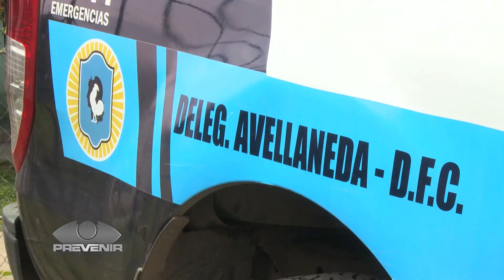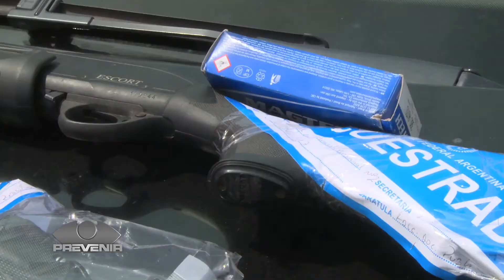Prevenir TV - Desarticulación de dos bandas criminales